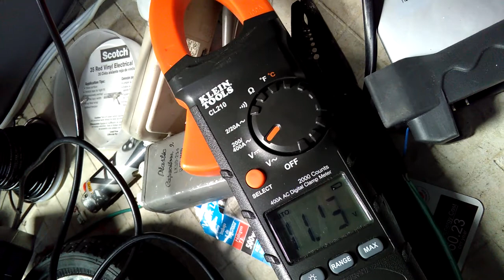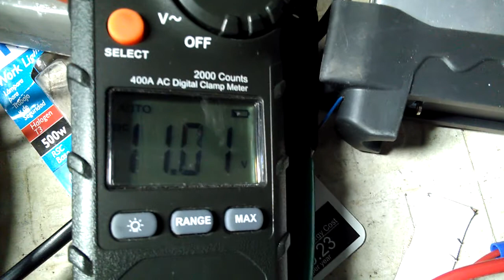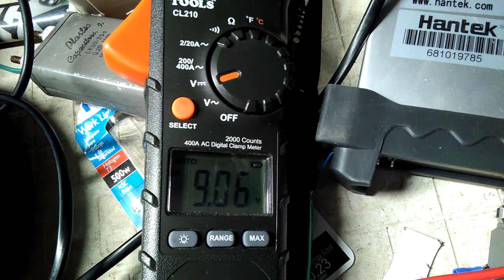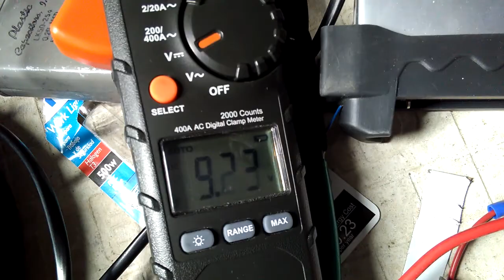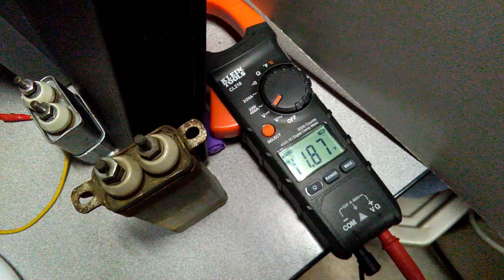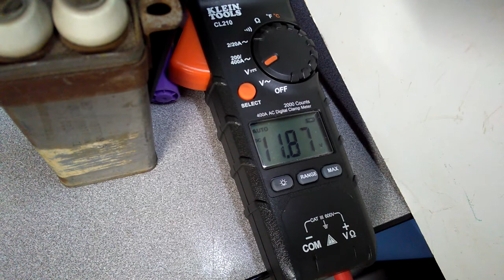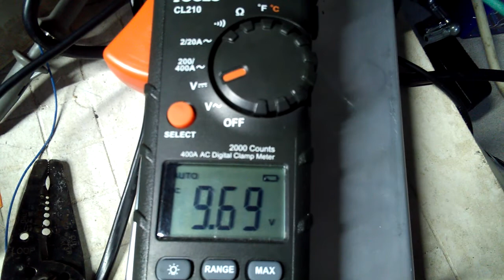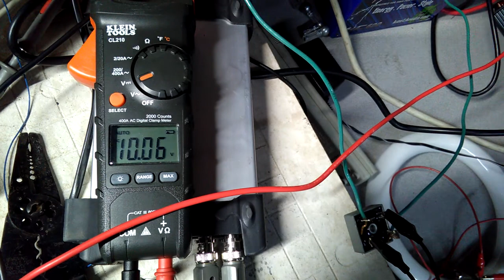first time running on dead battery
In this video, I use a dead battery in a looped circuit.